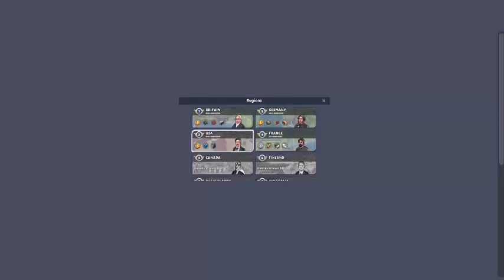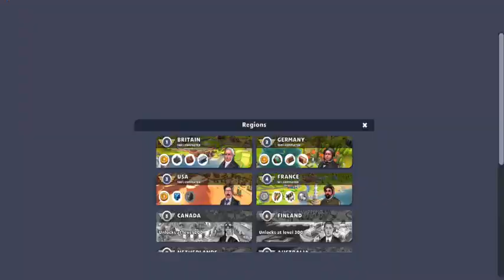Train Station 2: Rail Tycoon Gameplay #121